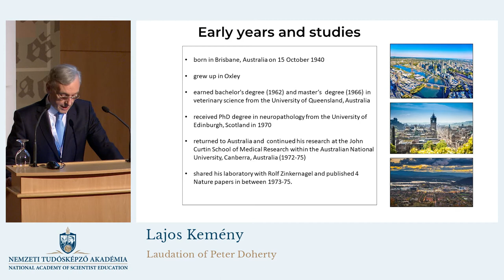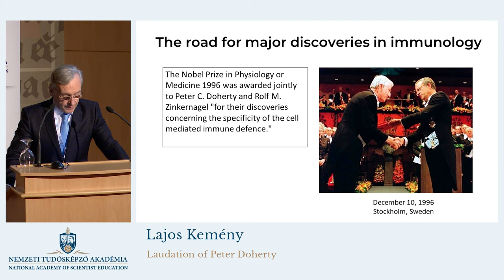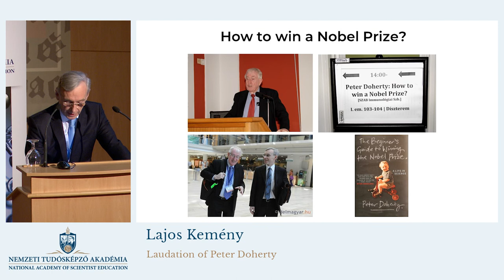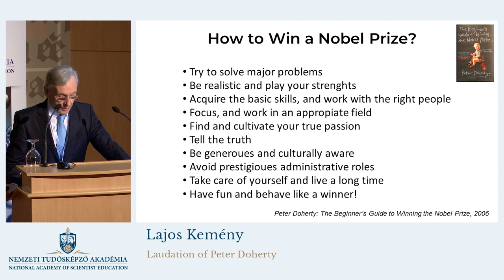Lajos Kemeny - Laudation of Peter C. Doherty